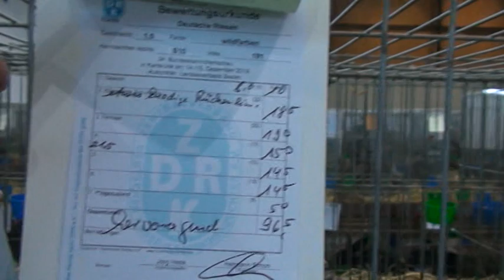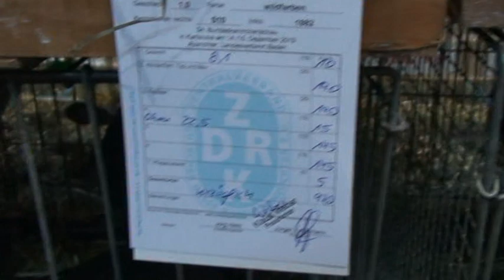34. Bundeskaninchenschau Karlsruhe 2019 2. Platz Deutsche Riesen wildfarben Siegfried Liebelt 387,5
34. Bundeskaninchenschau Karlsruhe 2019 Deutscher Vizemeister Deutsche Riesen wildfarben Siegfried Liebelt 387,5 Punkte